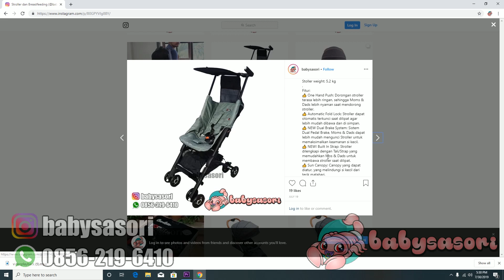Perbandingan Stroller Cocolatte Pockit 839 dan 788 Cabin Size | babysasori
Kami melakukan perbandingan terhadap stroller cabin size Cocolatte Pockit 839 dan 788. Kira kira diantara kedua stroller ini, mana yang lebih baik dan cocok untuk anda? Yuk kita saksikan aja sama sama pada video kali ini.

babysasori
Call / WA 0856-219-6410 (no SMS)
LINE ID babysasori

Selamat menyaksikan, semoga dapat membantu menambah referensi saat mencari perlengkapan bayi dan ibu menyusui.